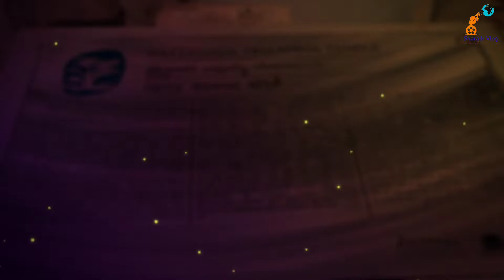Pattanada Yallamma Hampi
Pattanada yallama temple at Hampi.
History of Hampi Hampi was the capital of the Vijayanagara Empire in the 14th century. It was a fortified city. Chronicles left by Persian and European travellers, particularly the Portuguese, say that Hampi was a prosperous, wealthy and grand city near the Tungabhadra River, with numerous temples, farms and trading markets. By 1500 CE, Hampi-Vijayanagara was the world's second-largest medieval-era city after Beijing, and probably India's richest at that time, attracting traders from Persia and Portugal.The Vijayanagara Empire was defeated by a coalition of Muslim sultanates; its capital was conquered, pillaged and destroyed by sultanate armies in 1565, after which Hampi remained in ruins.

Located in Karnataka near the modern-era city of Hosapete, Hampi's ruins are spread over 4,100 hectares (16 sq mi) and it has been described by UNESCO as an "austere, grandiose site" of more than 1,600 surviving remains of the last great Hindu kingdom in South India that includes "forts, riverside features, royal and sacred complexes, temples, shrines, pillared halls, mandapas, memorial structures, water structures and others".

Hampi predates the Vijayanagara Empire, it is mentioned in the Ramayana and the Puranas of Hinduism as Pampaa Devi Tirtha Kshetra.Hampi continues to be an important religious centre, housing the Virupaksha Temple, an active Adi Shankara-linked monastery and various monuments belonging to the old city.

Sri Dingaleshwara Pravachana
With Google

Get reached out by users who show interest in your products or services. Try in our Youtube channel Ads. Utilise our youtube channel (Sharath vlog) Ads To Improve Your Marketing Effort. Calculate Keywords Volume. Advertise Globally.
By sharing your your Bannar or Add Vidio to our Youtube channel through Mail
🙏🙏a